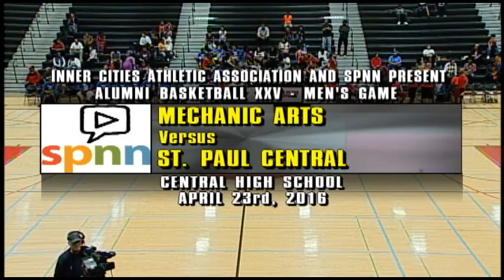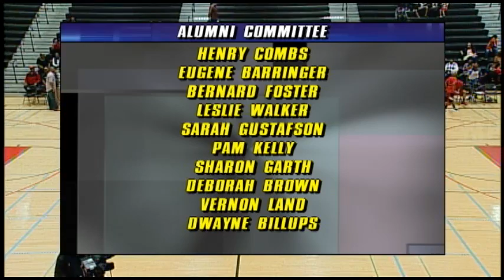2016 Alumni Basketball - Central vs. Mechanic Arts - Mens Game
April 23, 2016 - The annual Inner City Alumni Basketball games between graduates of St. Paul Central High School and historic Mechanic Arts High School.